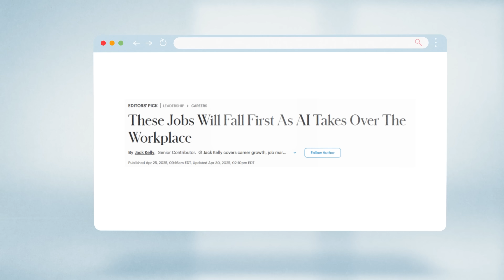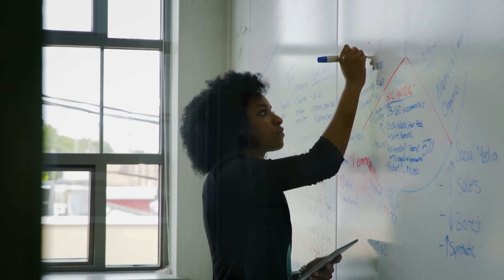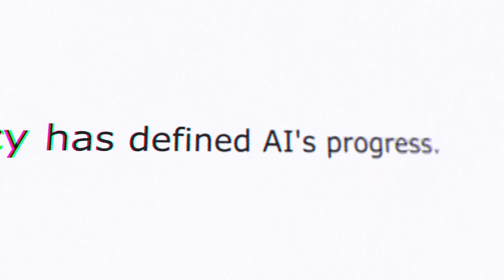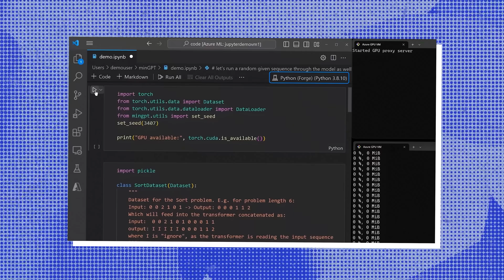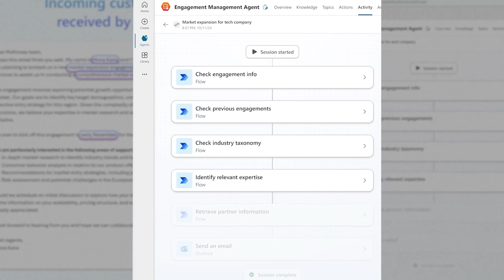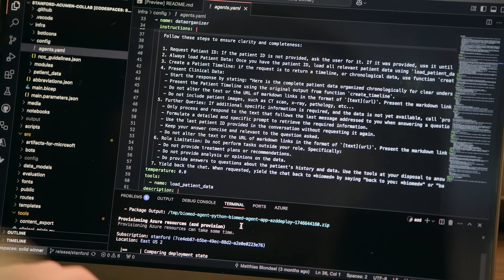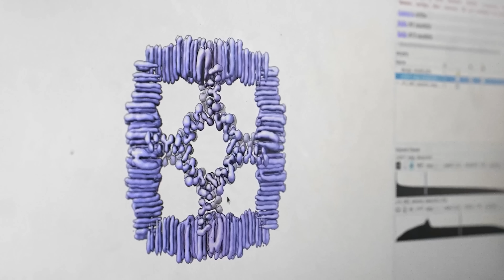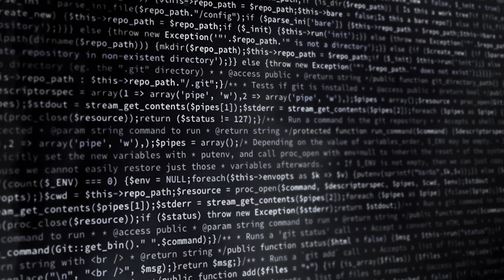Is Coding Still a Good Job With AI? Microsoft CTO, Kevin Scott, Weighs in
In this video we take a look at the progress of Agentic AI - how things are developing, what are the bottlenecks, and what will the ultimate impact be on our day to day lives? I get the chance to talk to Kevin Scott, CTO of Microsoft, to get some incredible insights on what we can look forward to.

Time Stamps:
00:00 - Intro
01:19 - The true power of AI
03:26 - AI Efficiency
08:29 - Embodied AI and AI Memory
11:00 - Agentic AI saving lives
12:47 - Long term implications
15:31 - Outro